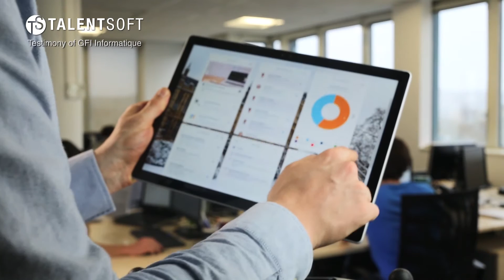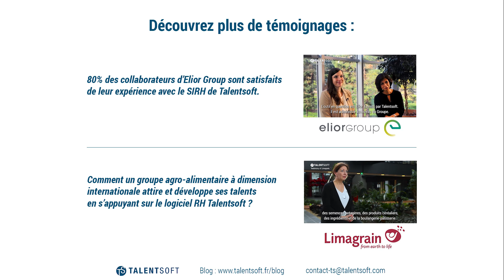[FR] GFI Informatique digitalise 80% de ses processus RH, dont la rémunération, avec Talentsoft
GFI informatique a choisi de faire confiance à Talentsoft pour digitaliser l’ensemble de ses processus RH. A la clé : harmoniser les processus RH à l’international et répondre aux objectifs stratégiques de l’entreprise, comme pouvoir mobiliser leurs collaborateurs à tout instant et répondre aux enjeux des clients.